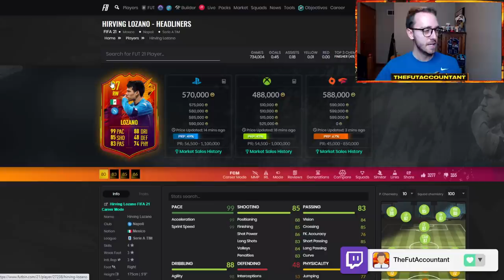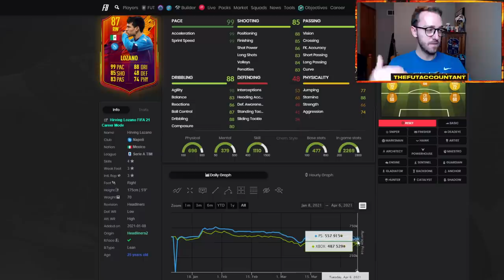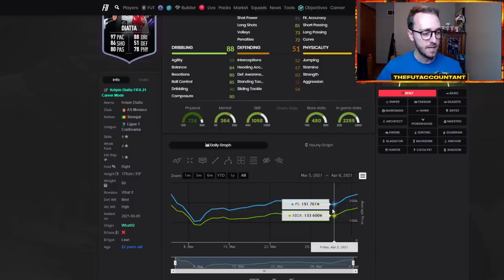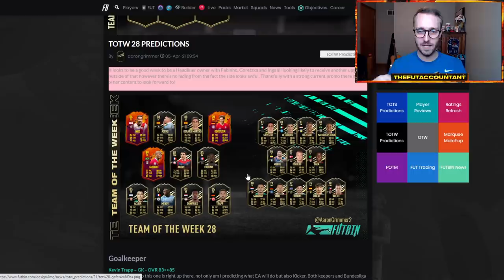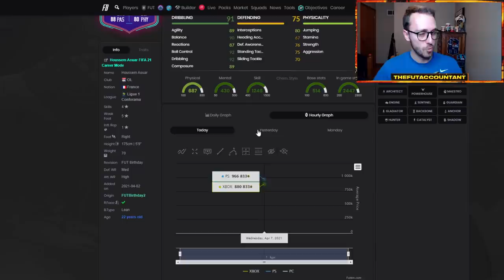BIG UPGRADES COMING TODAY! PRICES DROPPING WITH SUPPLY TODAY? FIFA 21 Ultimate Team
Big What IF and Headliner Upgrades are coming today in FIFA 21 Ultimate Team. Will we see prices dropping with UCL MM supply today? Also a new TOTW will be released!